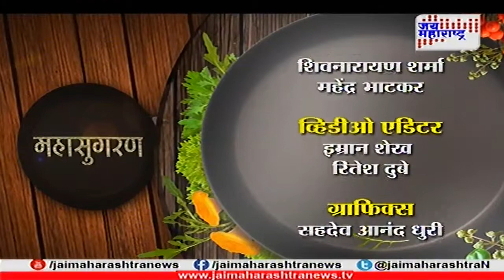Mahasugran Coffee milk shake with Ice cream recipe by Priti gupte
Mahasugran Coffee milk shake with Ice cream recipe by Priti gupte 300118